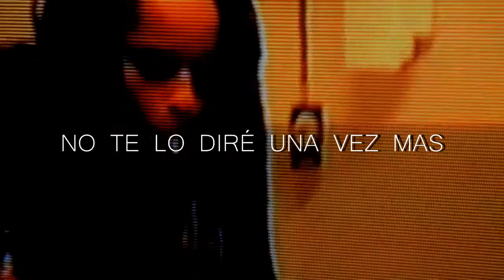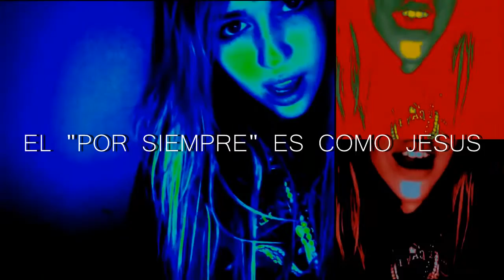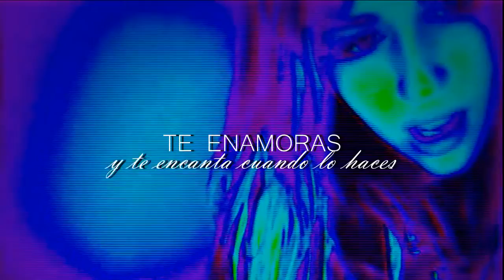Teardrop (ft .Miley Cyrus) LolaWolf | Traducida al Español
M I R A L O   EN   H D ✨

D A T O S

Artista:      Lola Wolf
Album:      .
Canción:  teardrop
Año:          2016